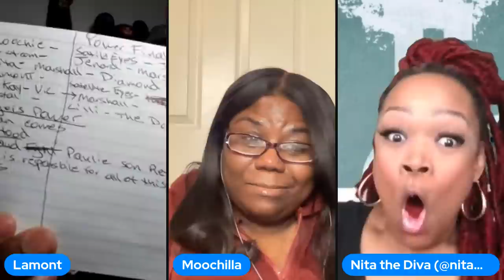Power Book 4 Force Episode 10 | Recap 3 | Who Becomes Tommy's Next Number 1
Power Book 4 Force Episode 9 | Did Claudia Put The Hit In On Glo? Was She Going To The Serbs?